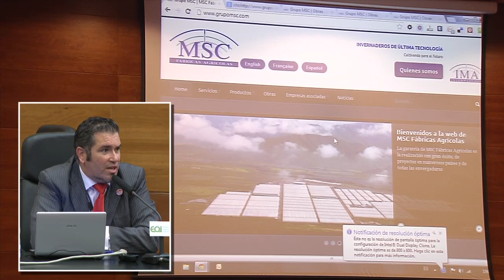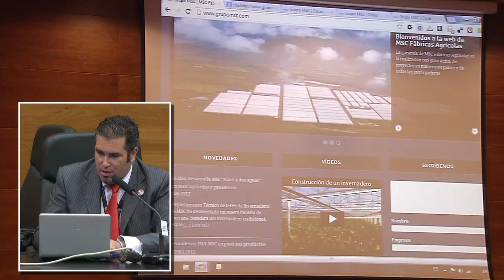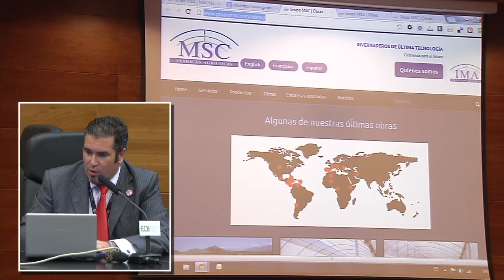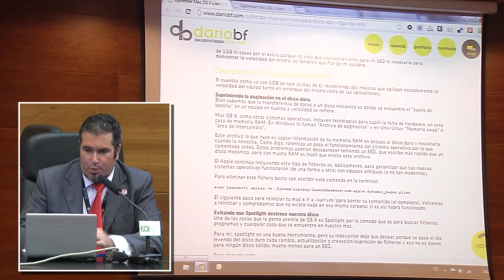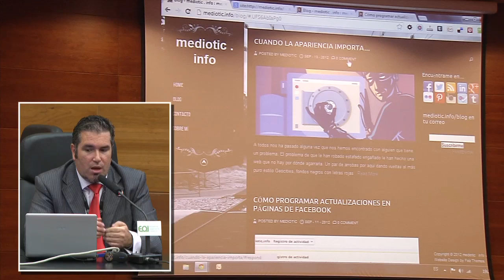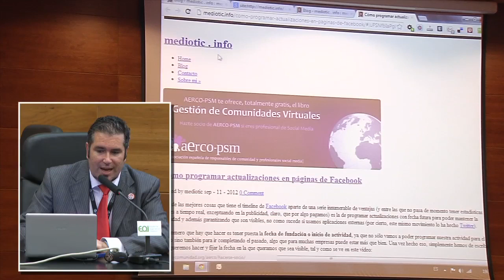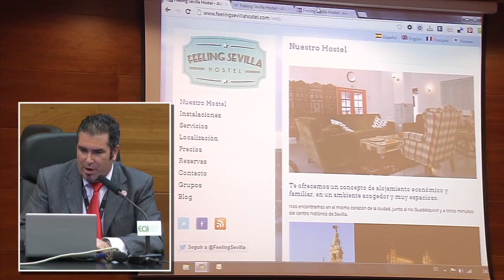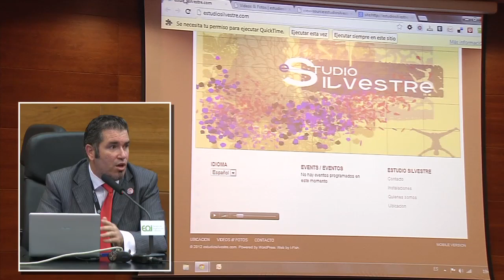Clínica SEO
Durante esta sesión estaremos hablando con Fernando Muñoz (Señor Muñoz) sobre SEO.

Tomaremos como ejemplo algunas webs hechas con WordPress y veremos qué procedimientos podemos seguir para mejorarlas a nivel de SEO.

Search Engine Optimization (SEO) es el proceso de mejorar la visibilidad de un sitio web o una página web en un motor de búsqueda de forma «natural».

El SEO se pueden orientar a diferentes tipos de búsqueda. Como estrategia de marketing en Internet, el SEO considera cómo funcionan los motores de búsqueda, lo que la gente busca, los términos de búsqueda o las palabras clave preferidos por su público objetivo. Optimizar un sitio web puede implicar la edición de su contenido y la codificación HTML, y se asocia tanto a aumentar su relevancia para las palabras clave específicas, como a eliminar barreras para que las actividades de indexación de los motores de búsqueda sean óptimas.